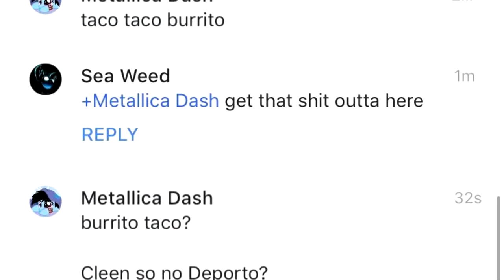Weird people of the internet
Music From: Forest Hall

In which I epitomise a few of my favourite Google Plus users. These are the kinds of people that you see on the internet. people you can fear, love, pity, and be somewhat jealous of. An inspiration for my humour.